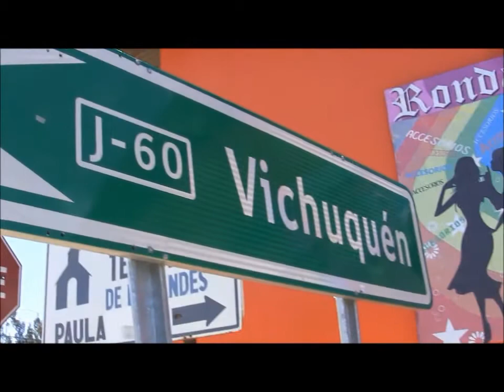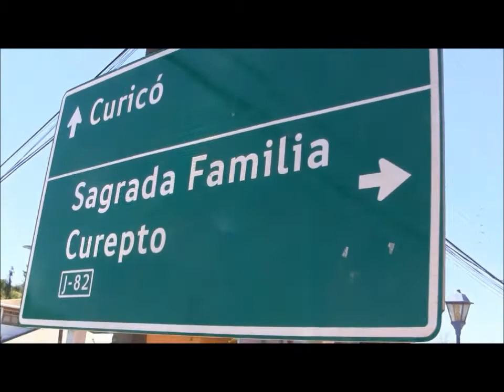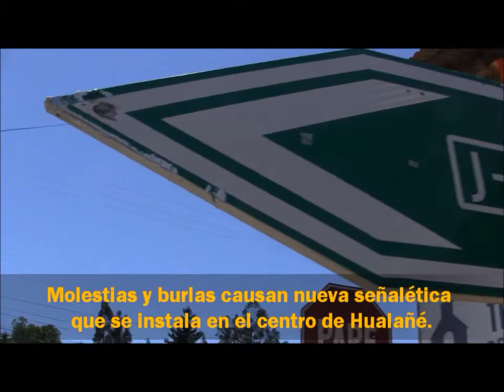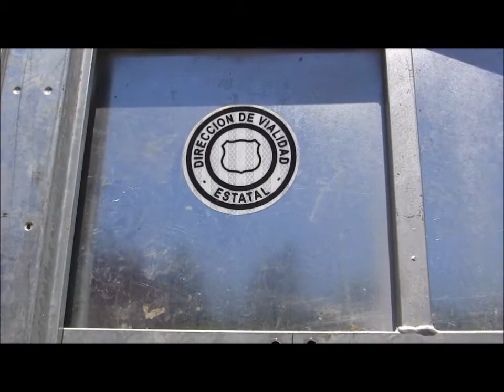RESPONDE DIRECCIÓN DE OBRAS ANTE INSTALACIÓN DE SEÑALÉTICA DE VIALIDAD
Las instalación de la nueva señalética de vialidad en diversos sectores de Hualañé genero molestia, indignación y hasta burlas, de parte de los hulañecinos. La dirección de Obras de la Municipalidad responde ante las consultas, señalando a los responsables de los trabajos licitados, como también las medidas que el municipio ha tomado.